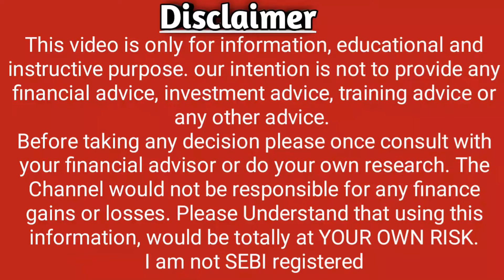Polyplex Corporation Declare Dividend Date 2022 l Polyplex Corporation Share Price/News/Noble Stock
1) Polyplex Corporation Share Price
2) Polyplex Corporation Share News
3) Polyplex Corporation Share Prediction
4) Polyplex Corporation Share Review
5) Polyplex Corporation Share Price Today
6) Polyplex Corporation Share Latest News
7) Polyplex Corporation Share Target
8) Polyplex Corporation Share Analysis
9) Polyplex Corporation Stock
10) Polyplex Corporation Stock Analysis
11) Polyplex Corporation Technical Analysis
12) Polyplex Corporation Stock Latest News
13) Polyplex Corporation Stock News
14) Polyplex Corporation Stock Today
15) Polyplex Corporation Stock Price
16) Polyplex Corporation Stock View
17) Polyplex Corporation Q1 Results 2022
18) Polyplex Corporation TARGET
19) Polyplex Corporation SHARE
20) Polyplex Corporation
21) Polyplex Corporation RESULT
22) Polyplex Corporation STOCKS
23) Polyplex Corporation SHARES
24) Polyplex Corporation PHARMA STOCK CRASHED
25) Polyplex Corporation  ADR
26) Polyplex Corporation  WEBSITE
27) Polyplex Corporation NEWS
28) Polyplex Corporation Noble Stock
29) Polyplex Corporation NSE
30) Polyplex Corporation BSE
31) Latest Share Market News
32) Latest Share Market Tips
33) Latest Share Market Tips in Hindi
34 ) Latest Share Market News In Hindi
35) Latest Share Market News India
36) Latest Share Market Videos
37) Latest Share Market Recommendations
38) Latest Share Recommendations
39) Latest Stock Picks
40) Latest Stock Market Videos
41) Share Market basics for beginners
42) Stock Market For beginners
43) Share Market in Hindi
44) Stock Market In Hindi
45) Ipo
46) Result
47) balance sheet